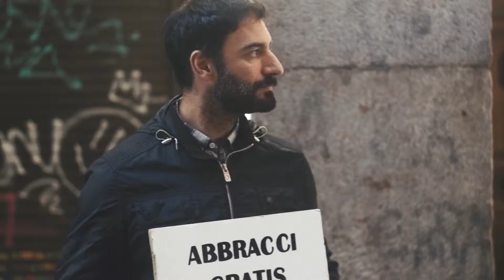Abbracci Gratis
Anuncio que hicimos para TicTac